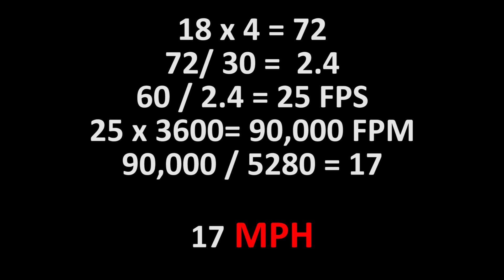Ralph Cisneros Delivery Analysis